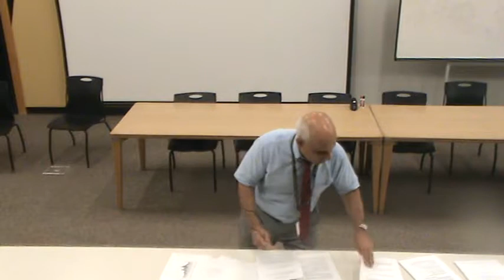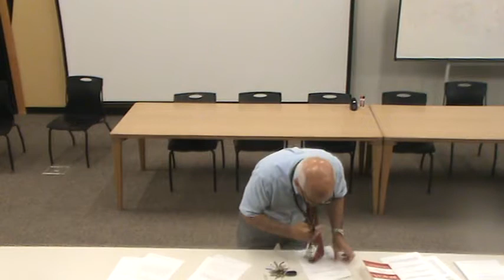Wallace AP History Review 4-25-17